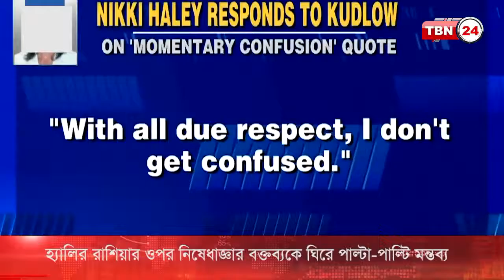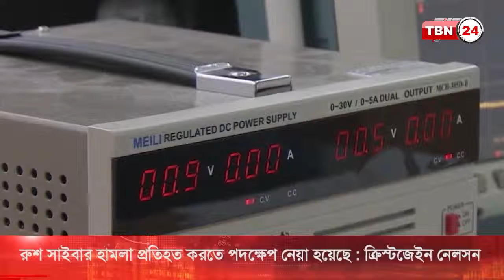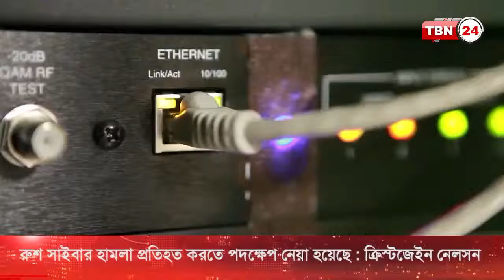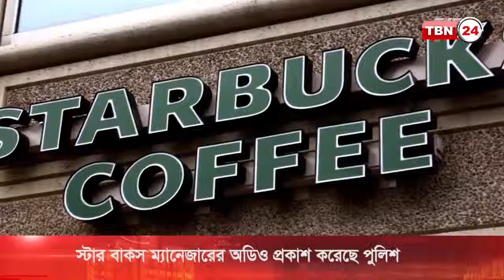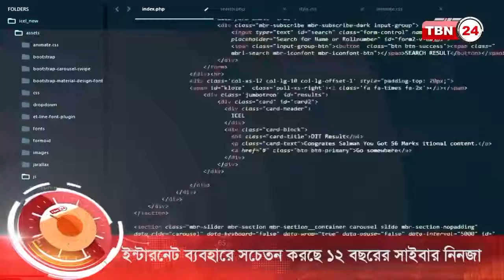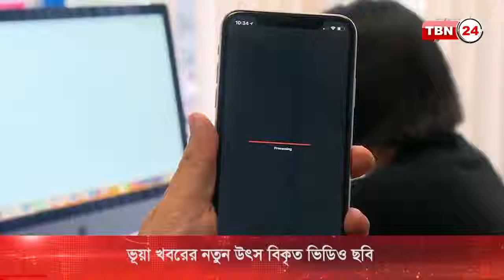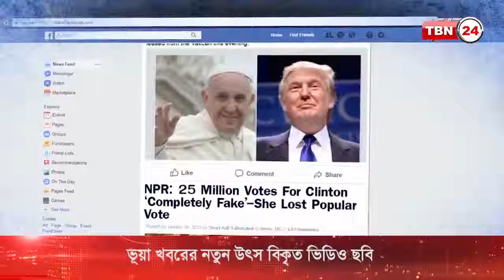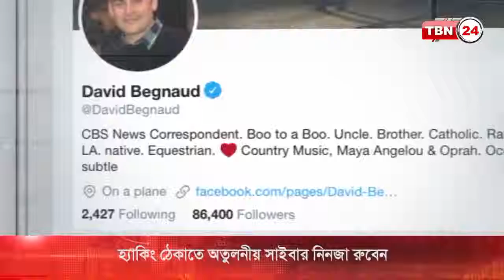TBN24 PRIME TIME NEWS 18 April 2018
TBN24

TBN Entertainment